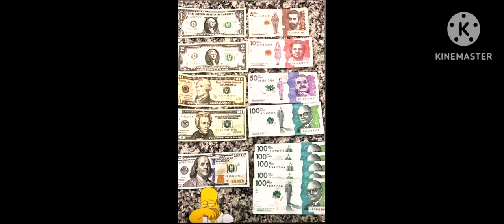el come callao Jhon edinson